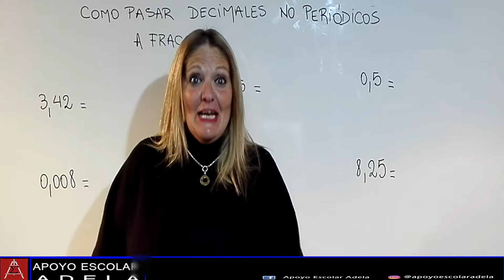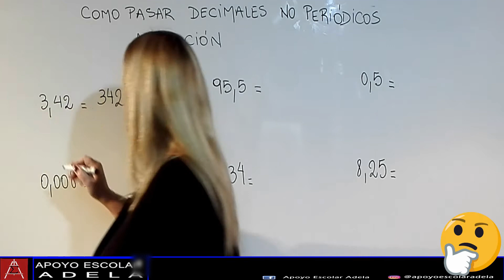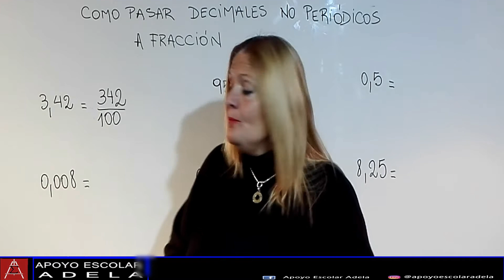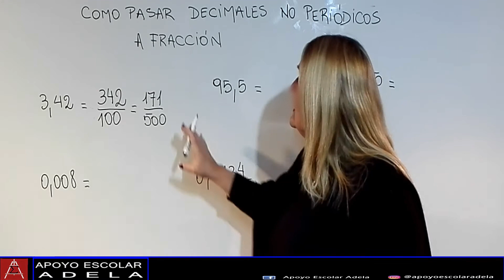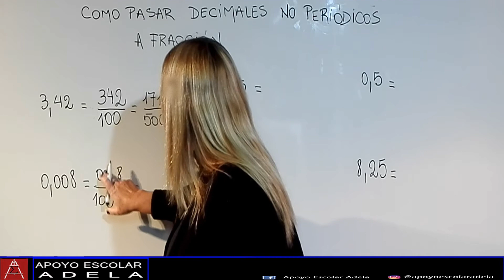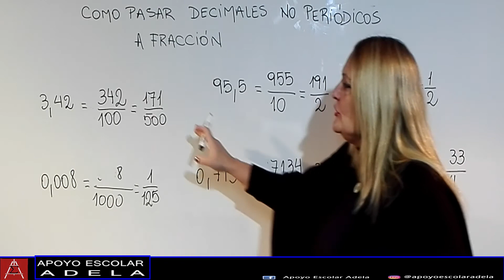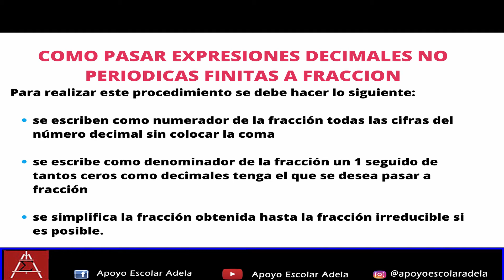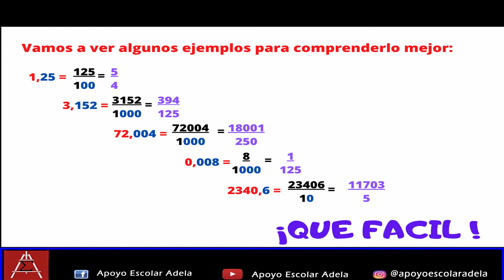CONVERTIR DECIMAL NO PERIODICO A FRACCION EN 8 MINUTOS CON EJERCICIOS EXPLICADOS Y PARA PRACTICAR 🤓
En este video vas a aprender a convertir decimales no periodicos en fraccion de manera simple, didactica, sencilla y en apenas 8 minutos. Al final del video teoria y ejercicios para practicar en casa. notelopierdas.